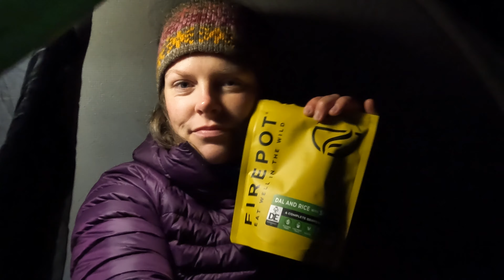Return to the Wild | Mayday Wild Camp & Hike - Part 1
This was filmed before my previous video, but with a different camera. First rain in weeks, gear failures and lots of silliness. It was my first proper adventure since early March - I was SO happy to return to some wild camping and hiking during this long weekend.

Gear I used:

- Shelter & sleeping
Terra Nova Solar competition 1 tent
Exped 850 down sleeping bag
Sea to Summit Ether light XT sleeping mat
Trekology camping pillow
Mountain Warehouse mummy silk sleeping bag liner
SOL emergency bivvy

- Equipment
Vercool foldable camp mat
Deuce Ultralight backpacking #2 trowel
Sea to Summit Alphalight long-handled spoon
Dry bags are from Sea to Summit and Osprey
Stanley Adventure pot 750ml
Tatonka steel mug 500ml
MSR Pocket Rocket 2
Light My Fire Firesteel Bio Army Firestarter
Platypus 2L bladder
Camelbak 3L water reservoir
Black Diamond Trail Women's trekking poles

- Clothing
Buff multifunctional tubular
Marmot outer shell (couldn't find the exact one)
Mac in a Sac waterproof overtrousers
Rab Women’s microlight Alpine down jacket
Marmot hiking trousers
Fleeces are the North Face and Jack Wolfskin
Mountain Warehouse merino base layers (top & bottom)
Socks are Darn Tough & Bridgedale liners
Zamberlan Ultra Lite GT RR walking boots

- Electronics
Anker PowerCore 20100 charging dock
Black Diamond Moji lantern
Black Diamond Cosmo headlamp
Gopro Hero 10 & SD cards
Sony Cyber-shot DSC-HX60B camera